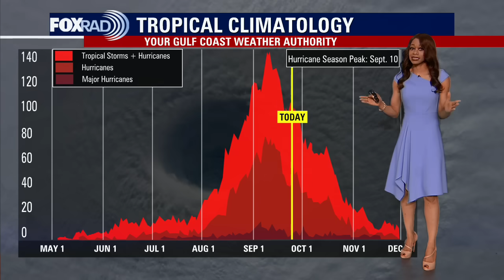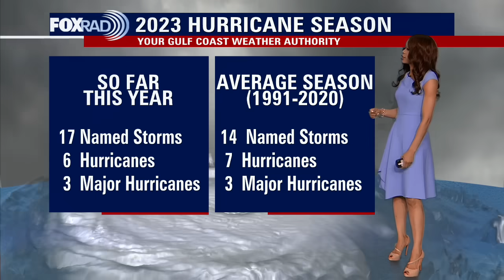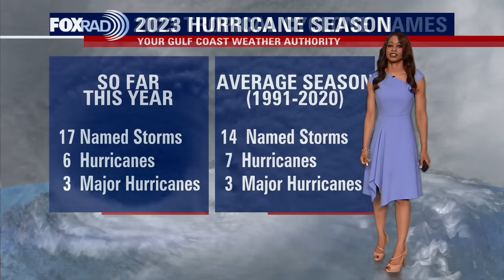Tropical Weather Forecast - September 27, 2023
Gulf of Mexico remains quiet with no tropical activity headed towards SE Texas. But the Atlantic is still busy with Tropical Storm Philippe approaching the Lesser Antilles and Puerto Rico.  Philippe should get close to the Northern Leeward Islands and Puerto Rico by this weekend with the potential for 2-4" of rain. But Philippe is forecast to lose tropical characteristics and weaken to a remnant low by this weekend. Tropical wave in the east central Atlantic still has a high chance to become a tropical depression or possibly Tropical Storm Rina over the next day or two.